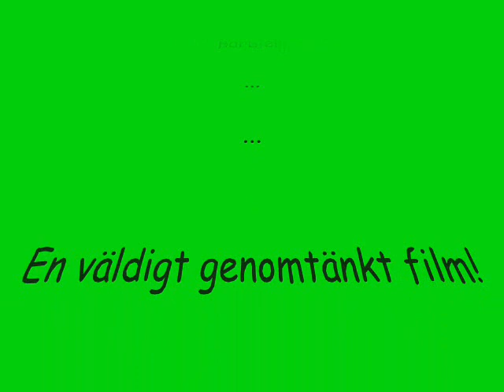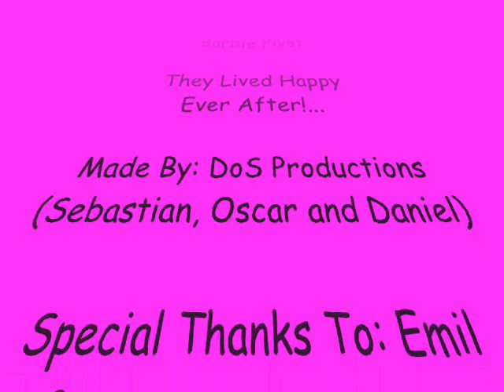Barbie pivot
Very funny pivot movie...